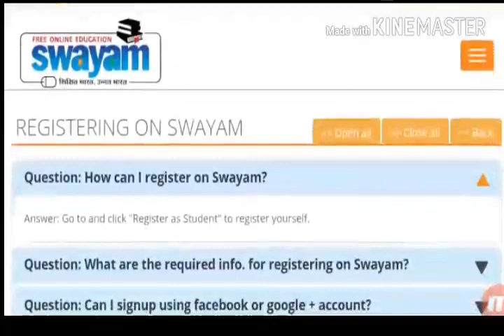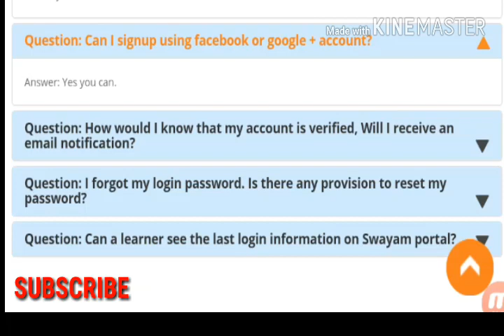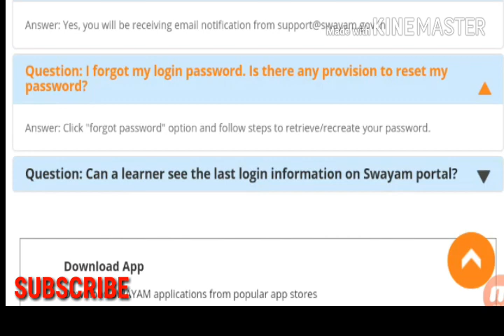Nios Deled swayam related problem must watch these video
Swayam problem